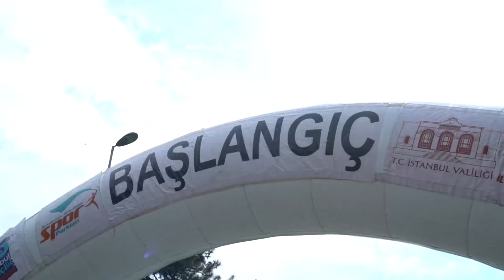İstanbul Gençlik Oyunları’nda bir şampiyonluk heyecanını daha geride bıraktık.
İlçemizdeki ortaokullar arasında düzenlediğimiz kızlar kros yarışmasında dereceye giren öğrencilerimizi tebrik ediyoruz.👏